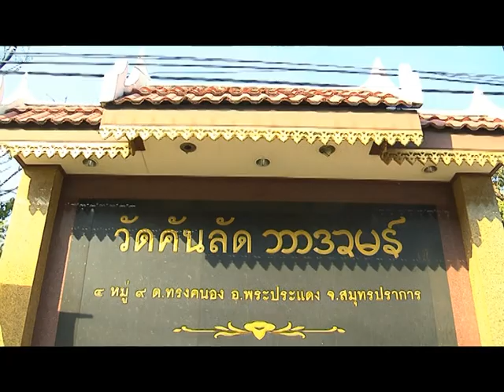รายการ พระเครื่องเมืองสยาม 23/06/58 EP 1/3